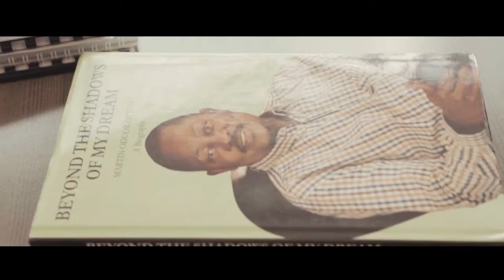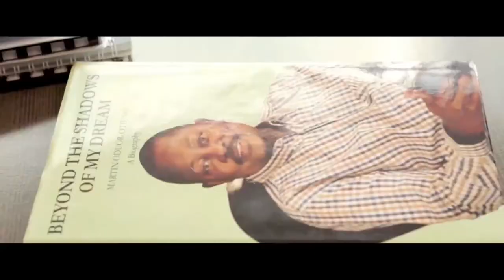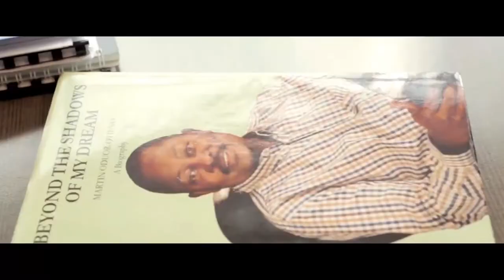On The Back Seat With Sunny Bindra - Martin Oduor Otieno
Is it possible to be at the top and stay humble and grounded? Martin speaks with Sunny Bindra on the topic.